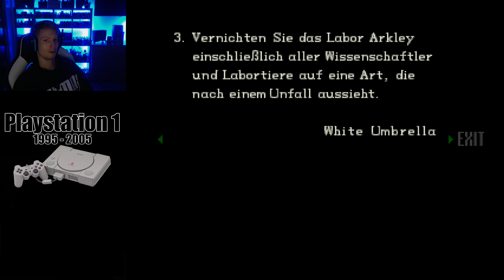RESIDENT EVIL DIRECTOR'S CUT (PS1) 1997 🧟 15: OBELISKEN NIEDERSTRECKEN!!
✓ Amazon Resident Evil
✓ eBay Resident Evil
✓ Amazon Resident Evil 1-6 Filme